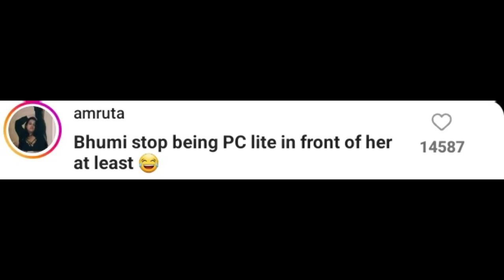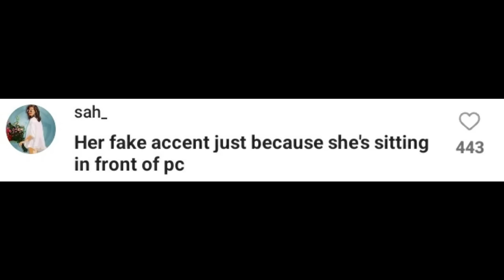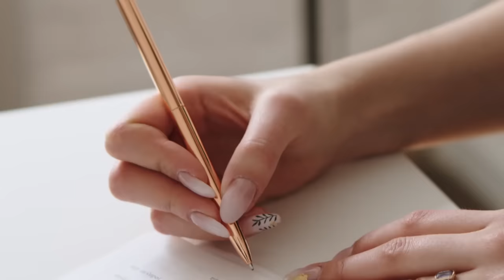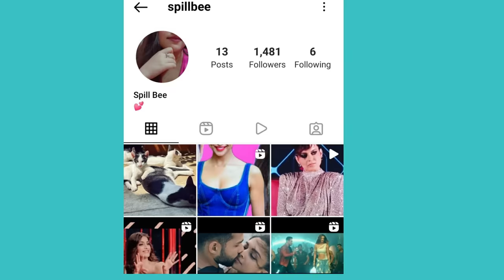BHUMI PEDNEKAR DESPERATELY TRYING TO BE PRIYANKA CHOPRA OF BOLLYWOOD?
About this video: In this video, we will talk about Bhumi Pednekar & Priyanka Chopra